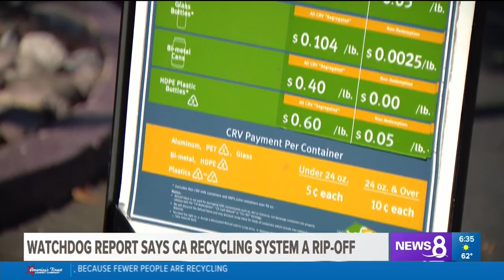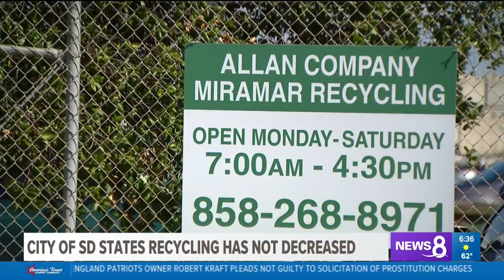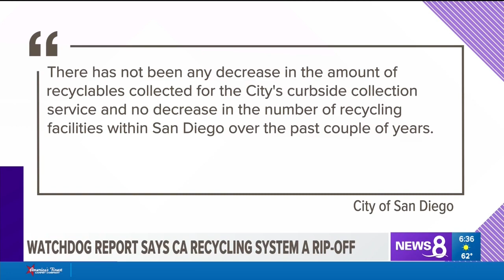KFMB San Diego: Californian Recyclers Lose Millions says Consumer Watchdog Report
A new Consumer Watchdog report shows how Californians are losing millions in recycling deposits a year due to bad state laws.